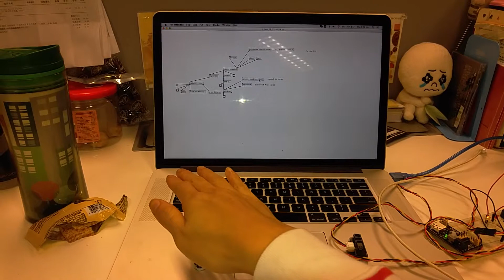SD5524 TANGIBLE INTERACTION IR SIGNAL ARDUINO TO PUREDATA SERIAL PORT